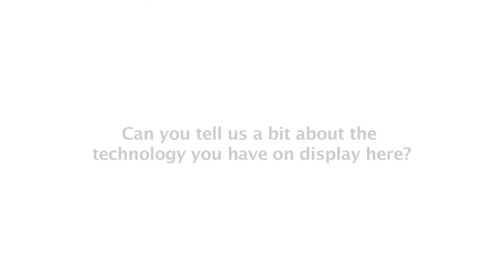ITU TELECOM WORLD 2014 INTERVIEW: Ars Electronica